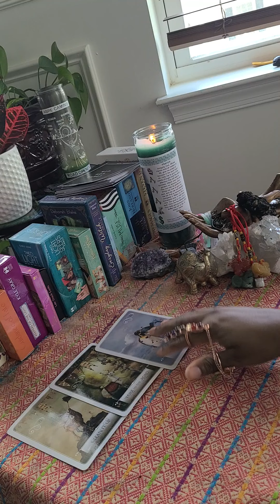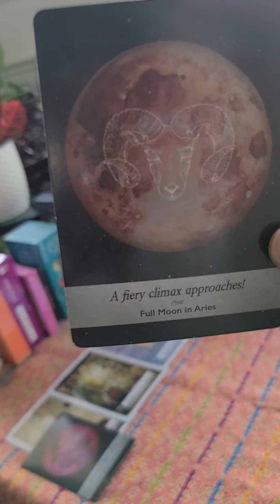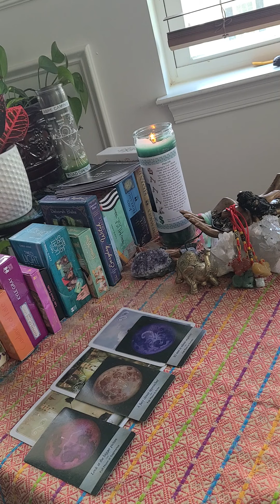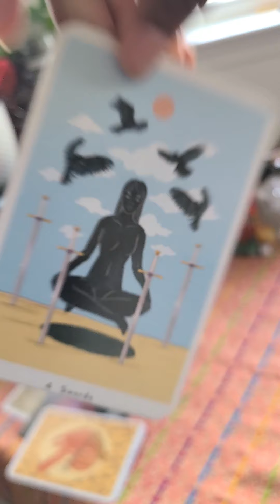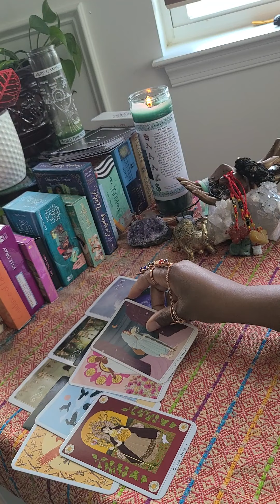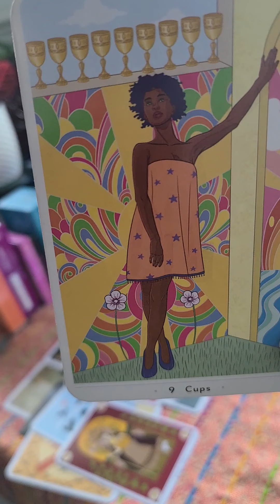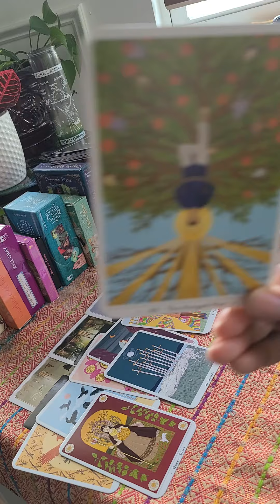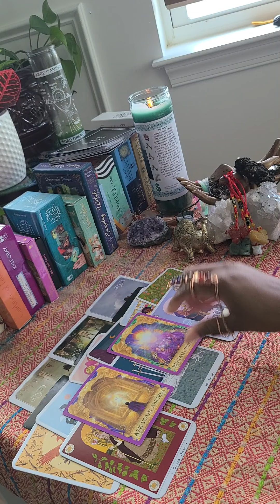North Node in Scorpio ♏ May 2021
Learn which holes in your aura are keeping you stuck with a Life Path Astrology reading